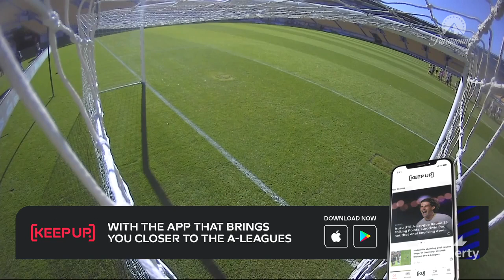Wellington Phoenix v Perth Glory - Liberty Mini Match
Catch all of the action from the Wellington Phoenix v Perth Glory clash, in the Liberty A-League.